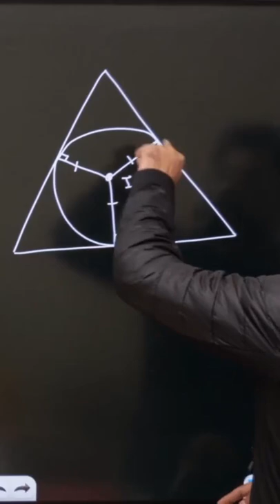Incircle of Triangle 🧐🧐🧐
Incircle | Aman Sir Maths | Bhannat maths